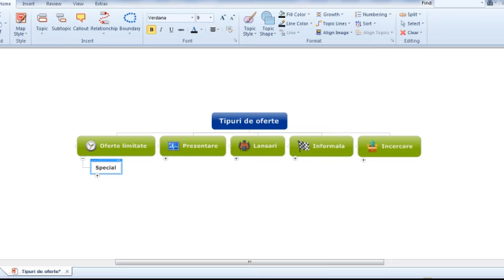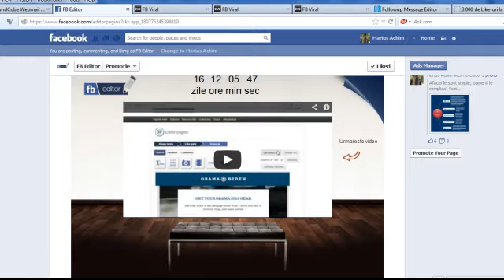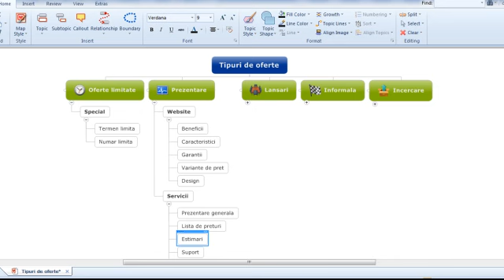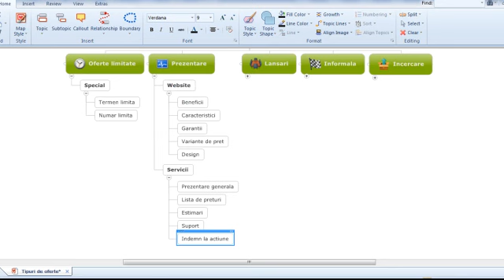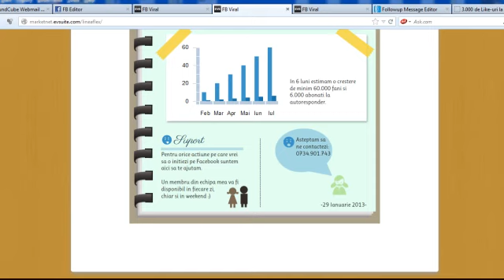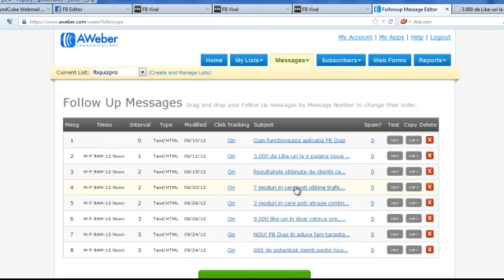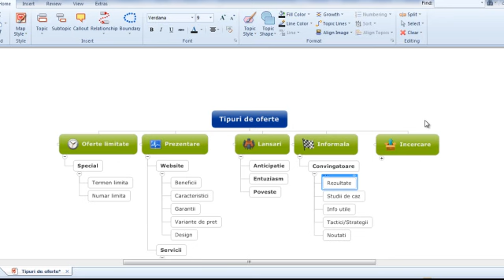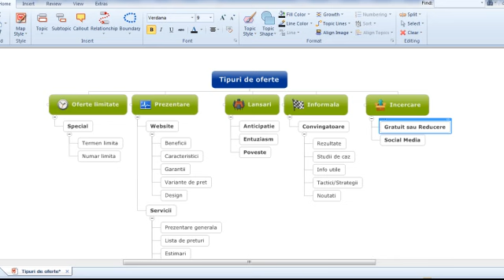Tipuri de oferte